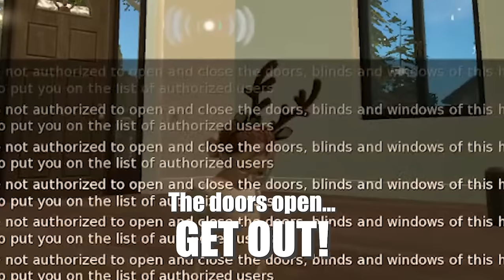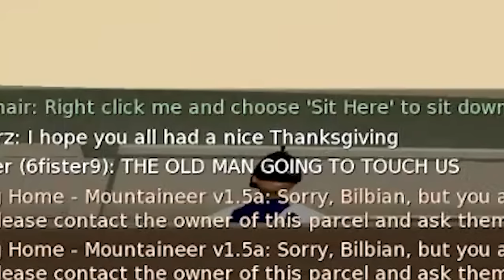Second Life Episode 2: Friends of Linden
Feat. Moonman, Pennywyze, Emptyhero, Peter, Chonkerz, and someone else idk please tell me in comments ty

Knxwledge. - db.durag_